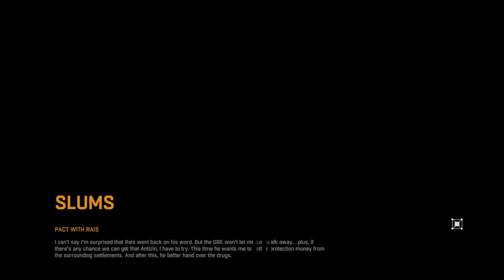Dying Light – Enchanted Edition – Walkthrough Gameplay - Part 4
First-person action survival game set in a post-apocalyptic open world overrun by flesh-hungry zombies. Roam a city devastated by a mysterious virus epidemic. Scavenge for supplies, craft weapons, and face hordes of the infected.

Intro & Outro
TRACK: Global Empire
ARTIST: Gavin Greenaway
ALBUM: Epic Themes